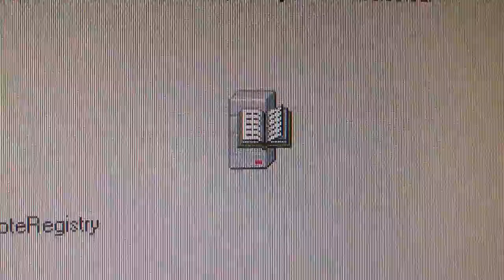Windows Eraser Animation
A funny animation built into Windows.